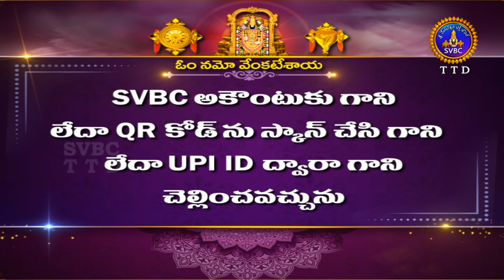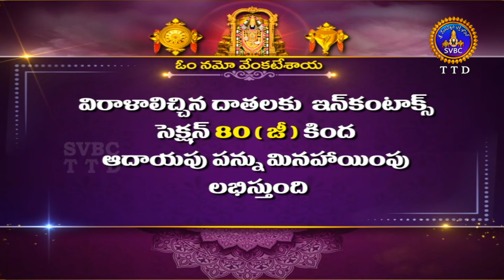శ్రీనారద మహాపురాణం || Masavaisistyam Sri Narada Mahapuranam || 14-05-2024 || SVBC TTD